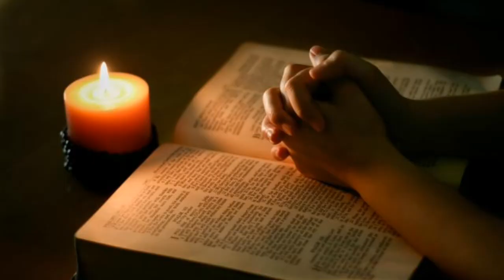Dialogue-16.12.2020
Editing by
Narmatha B.Sc